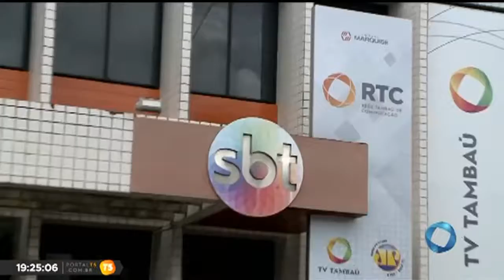TN 2ª edição - Famílias recebem doações após casas serem incendiadas no Bairro dos Novais